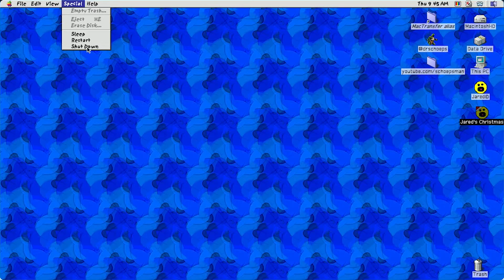JARED© Christmas - MacOS9 - FreeVerse.com Software